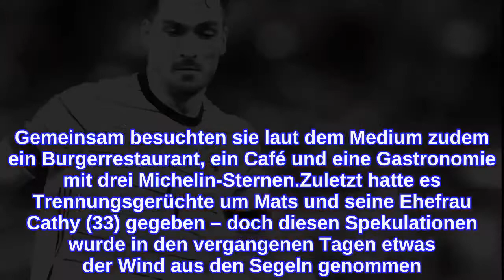Medienberichte: Mats Hummels mit Influencerin gesichtet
Mats Hummels (32) genießt sein Leben gerade in vollen Zügen. Der Fußballprofi, der auf seinem Social-Media-Account normalerweise viele Einblicke in seine Sportkarriere gibt, erfreute seine Follower zuletzt mit ganz anderem Content: Er verbrachte das vergangene Wochenende mit einem Freund im dänischen Kopenhagen. Dabei soll der Dribbler auch die Bekanntschaft einer jungen Dame gemacht haben – glaubt man zumindest aktuellen Medienberichten.Wie Bild erfahren haben will, war Mats in dem Club Museo feiern. An diesem Abend soll er ganz vertraut mit einer dänischen Influencerin gesichtet worden sein. Doch nicht nur der Abstecher in das Nachtleben Kopenhagens stand bei Mats und seinem Kumpel auf dem Plan. Gemeinsam besuchten sie laut dem Medium zudem ein Burgerrestaurant, ein Café und eine Gastronomie mit drei Michelin-Sternen.Zuletzt hatte es Trennungsgerüchte um Mats und seine Ehefrau Cathy (33) gegeben – doch diesen Spekulationen wurde in den vergangenen Tagen etwas der Wind aus den Segeln genommen. Sie zeigten sich wieder gemeinsam im Netz – und die Moderatorin plauderte auf Instagram sogar aus, dass sie mithilfe ihres Gatten ihr Outfit für das Love Island-Finale ausgewählt hätte.Tipps für Promiflash?
INFORMATION
• Source: promiflash